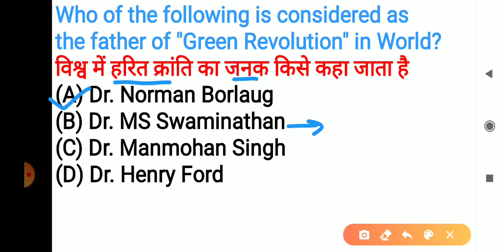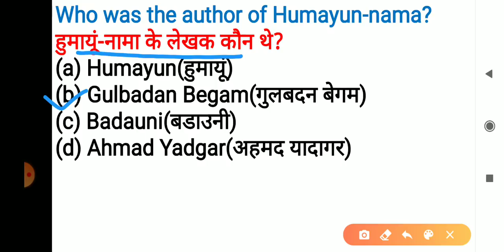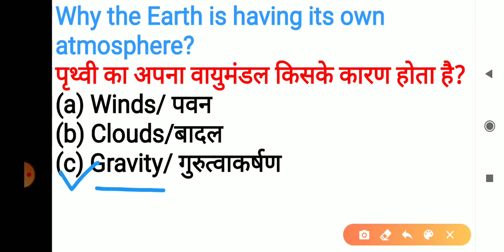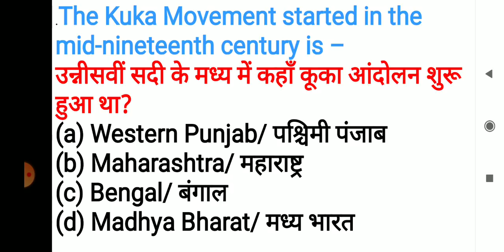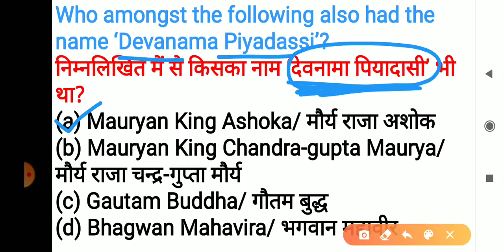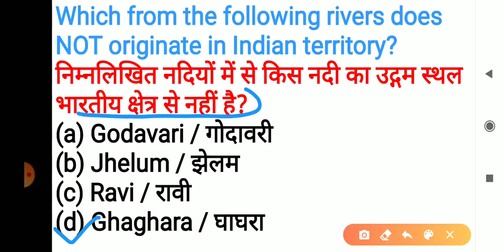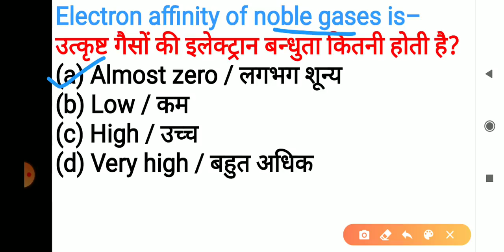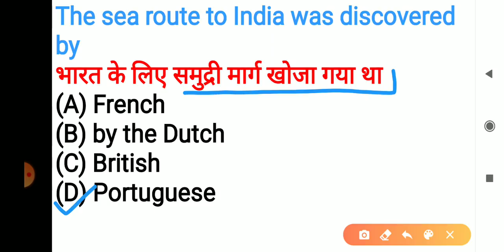SSB Head Constable Ministerial (HCM) Exam Date 03-01-2021 G.K. Practice Set (सामान्य ज्ञान)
G.K. (सामान्य अध्ययन) Practice Set For Delhi Police Constable,CISF and all other Exams Bilingual pdf

 G.K Practice Set For Delhi Police Constable (Exe) also for cisf,crpf,ssb Exams bilingual with